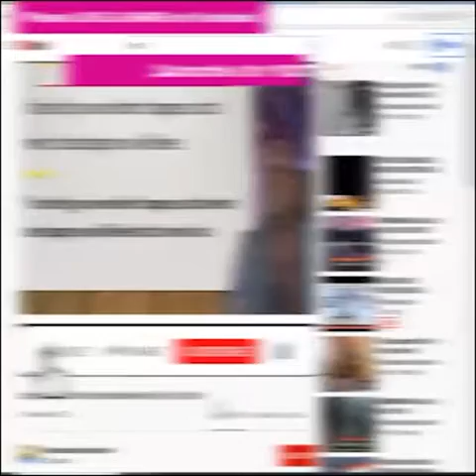Morning Manna #178 Topic :Self-Acceptance